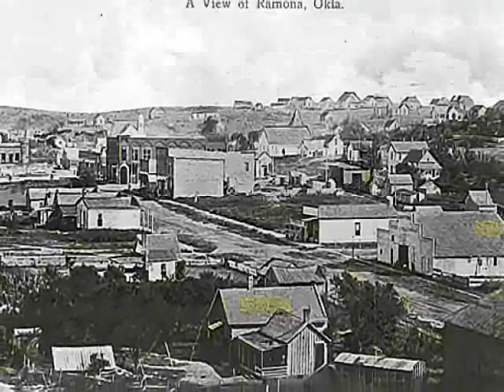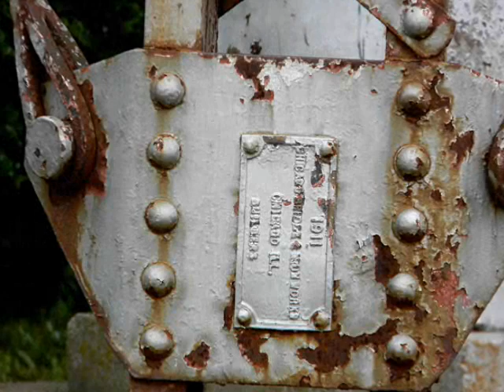Remembering Ramona, Washington County Oklahoma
From the Oklahoma Historical Society:
The Washington County community of Ramona lies seventeen miles southeast of Bartlesville and just east of U.S. Highway 75. In 1899 Sam Kimbro resided along a tributary of Double Creek in the Cooweescoowee District of the Cherokee Nation, Indian Territory. That same year the Atchison, Topeka and Santa Fe Railway purchased an outbuilding that belonged to Kimbro and constructed a depot nearby. The station was named Hobson in honor of Richmond Pearson Hobson, a hero of the recent Spanish-American War. A townsite developed as businesses relocated from neighboring settlements to be near the railroad.

The Hobson post office was established in September 1899 with William DeMoss as postmaster. He was replaced by Ira Hollingsworth, who renamed the mail office Bonton, a French word meaning "good style." The depot was still called Hobson, yet most residents preferred neither designation. Therefore, Ramona, the title of a popular Helen Hunt Jackson novel, was suggested and accepted as the town's official name in November 1899. Ramona was incorporated in 1901, and in 1902 Lee Roy Gideon became its first mayor.

The town's initial newspaper, the Ramona Record, premiered in 1902 and was followed by the Ramona Herald in 1903. The Ramona Star was first published in 1905. A Ramona-area subscription school was replaced by a public facility in 1900, and a brick school building was constructed in 1909. Local petroleum and natural gas revenue benefitted the Ramona school system, making it one of Oklahoma's best. In 1922 the town's undefeated high school football team was among the nation's elite.

The Prairie Oil and Gas Company, a Standard Oil subsidiary, constructed a tank farm north of Ramona in 1904 and built the Cherokee Pumping Station west of town in 1906. Prairie opened a division office at Ramona in 1914, three years after the discovery of the Ramona Oil Field. The town prospered as boarding houses, cafés, supply stores, and other businesses serving oil-field workers were established. The Ramona Brick Plant began operations in September 1905.

At 1907 statehood Ramona sheltered 873 inhabitants. During the oil boom approximately five thousand people occupied the town. The boom was short lived. The Prairie Oil tank farm was disassembled before World War II, and the Cherokee Pumping Station was closed in 1949. Ramona's population fell from 793 in 1920 to 617 in 1930. Numbers stabilized around five hundred, with 574 and 546 reported in 1940 and 1960, respectively. The 1970 census counted 600 residents and the 1990 census, 508. In 2000 Ramona had 564 citizens, and in 2010 the population was 535. At the turn of the twenty-first century the town remained a farming and ranching community. Area students, as well as those from Ochelata, Vera, and Oglesby, attended the Caney Valley public schools in Ramona.